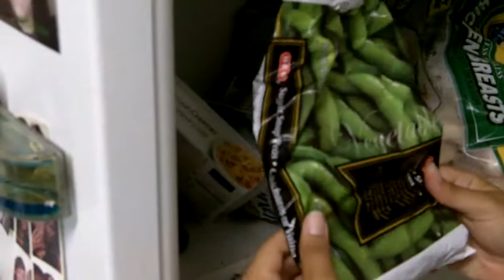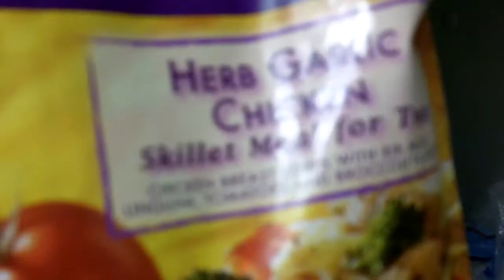What NOT to Eat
i get schooled about my fridge